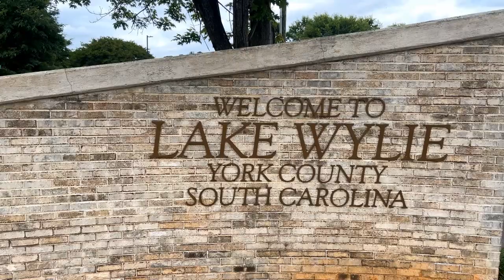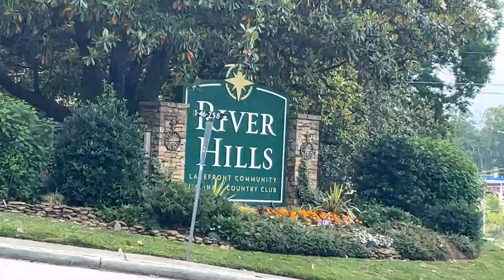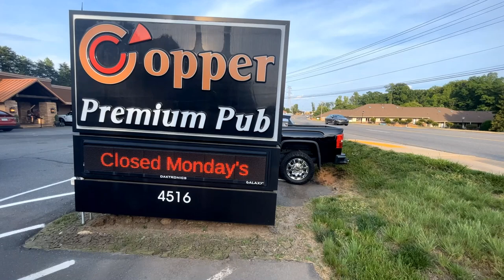5 Reasons to Live in Lake Wylie SC | Why People Are Flocking to This Suburb of Charlotte NC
If you're looking for a great place to call home, check out Lake Wylie SC! This suburb of Charlotte North Carolina is becoming more and more popular each year, and for good reason. In this video, we'll share 5 reasons why people love living in Lake Wylie SC.

From its beautiful scenery to its friendly people, Lake Wylie SC has something for everyone. If you're looking for a new and exciting place to call home, be sure to check out Lake Wylie SC!

Chapters:

00:00  Intro
01:24  Description of Area
02:06  Reason #1
02:27  Reason #2
03:47  Reason #3
04:13  Reason #4
04:28  Reason #5
05:17  Outro

Ready to move to Charlotte North Carolina? I’m a licensed Charlotte, NC  realtor and I would love to help you make the transition to this incredible city.

Bio:

My name is Yari Karina Jones. I am a licensed real estate agent with Keller Williams Select in North Carolina and South Carolina. Not only do I help people purchase their dream homes in the Charlotte Metro Area, I also help them sell and invest in properties to build wealth. By combining my passion of real estate and interior design, I help locals and re-locaters navigate new construction, resale and investment properties.